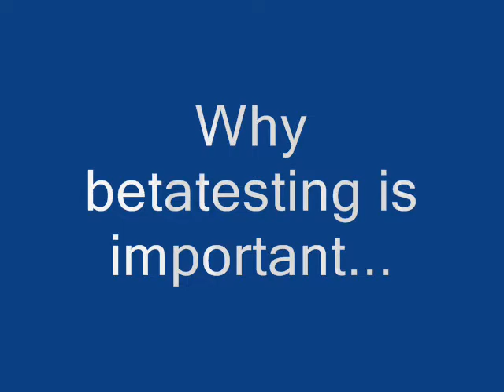Yet another Fifa 10 glitch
To sum up the situation depicted on this video: Everything is terribly wrong. Music: KMFDM - Fuck Me.